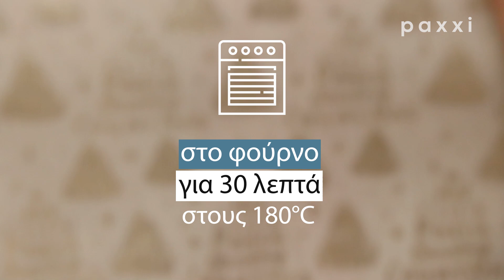Ρολάκια με βρώμη, μπανάνα & αμύγδαλα | Paxxi(E364)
Αφράτα ρολάκια με βρώμη γεμιστά με μπανάνα, τραγανά αμύγδαλα και από πάνω γλυκό γλάσο κρέμας τυριού.

📸 Φτιάξε το, δημοσίευσε τη φωτογραφία στο story σου στο Facebook ή Instagram κάνοντας tag  @paxxigr και μπορεί να τη δεις στα stories του PAXXI!

Ευχαριστώ πολύ που είδες το βίντεο, αν σου άρεσε μπορείς να κάνεις like στο βίντεο και φυσικά να γραφτείς στο κανάλι (είναι εντελώς ΔΩΡΕΑΝ) για να μην χάνεις καμία συνταγή. Κάθε εβδομάδα νέο βίντεο. Μέχρι το επόμενο βίντεο, σε χαιρετώ!

 📌Το βίντεο έγινε σε συνεργασία με τη Nesquik Greece

Μη διστάσεις να μου γράψεις το σχόλια σου,
Ευχαριστώ, Ειρήνη
Production by Paxxigr
Editing by Paxxigr
Music ©Eirini Zevelaki (Paxxi)